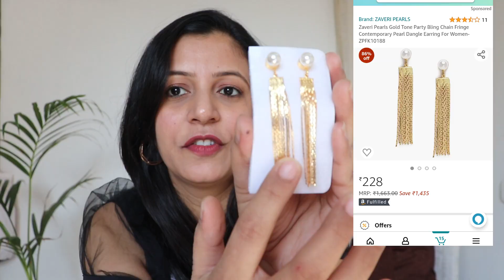*Huge* Fancy Jewelry Haul | Amazon Sale Haul | Party Wear Jewellery | The Crazy Queen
Hi everyone! Most of these products are super affordable, yet so efficient! Also, they’re available at such low prices. So it’s the best time to grab them!
Amazon End of season sale

Shining Diva Fashion Set Of 4 Stylish Multilayer Crystal Bangle Charm Bracelet for Women (Golden) (rrsd10711b)

ANNA CREATIONS 8 Piece Korean Style Pearl Barrettes Women's Set Hairpin Korean Style Hair Clip Marble Alligator Hair Clip Hair pins Lock Pin Jewelry Hair Accessories set Pearl Clips

Zukhruf Jewellery AAA Swiss Zircon Gold Plated Fancy hangings Earrings for Women

Zaveri Pearls Gold Tone Party Bling Chain Fringe Contemporary Pearl Dangle Earring For Women-ZPFK10188

ANNA CREATIONS 8pcs Pearl Word Hair Clips for Women rhinestone Crystal Letter Hair Pins for Girls Women Golden Crystal Hair Pin Hair Clip Fancy Jewellery Hair pin Hair Accessories (MIX 8)

Deebaco Velvet Floral Printed Embellished Knoted Fabric Head band/Hair Band/Hair Accessories Headband For Women's/Girl's (Violet, Pink, Green, Yellow, Mustard, Blue)

Jewels Galaxy Brass Pearl Earrings For Women

ANNA CREATIONS 18 pcs Pearl Word Hair Clips for Women rhinestone Crystal Letter Hair Pins for Girls Women Golden Crystal Hair Pin Hair Clip Fancy Jewellery Hair pin Hair Accessories (LOCK 18)

Shining Diva Fashion Set of 4 Multilayer Charm Bangle Gold Plated Bracelet for Women and Girls (Golden) and Shining Diva Fashion Gold Plated Set of 3 Stylish Bracelet for Girls and Women

YouBella Jewellery for Women Stylish Pendant Necklace for Women & Girls (Gold) (YBNK_5969)